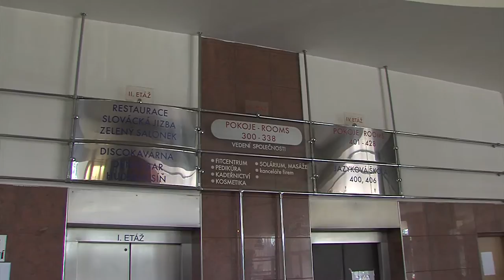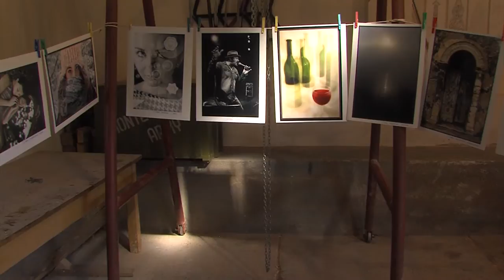Zpravodajství Otrokovice 6. 9. 2016